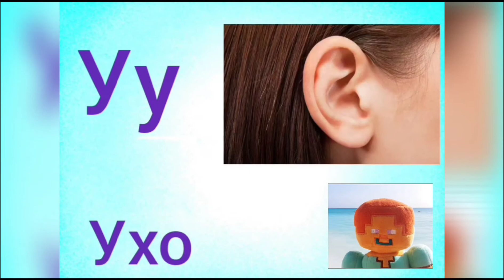russian alphabet and letter pronunciation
⭐️ Let’s learn Russian ABC in pictures!

 🐊 Rhymes for kids and children songs are a fantastic tool to learn Russian– their main advantage is hearing development – so kids songs are an essential part of learning in early development years. ⭐️ Our new alphabet song 2021, for example, is great for learning the alphabet and expanding vocabulary, and there are plenty of baby songs, kids video songs and ABC nursery rhymes for babies to fit Your needs. Songs for babies also helps You build a stronger connection with your child.

Learning languages through distance learning and homeschooling is a 2021 trend for both adults and kids.
How to write or pronounce Russian and English words easy? Watch this video several times and practice and learn easy languages with us.
Explanation, transcription and translation are our main tricks for learning languages.
At home school, you will receive tips for learning how to pronounce Russian and English words and practice your Russian and English vocabulary by watching children's videos or singing children's songs.

Minecraft heroes speak foreign languages. They perform tricks, experiments and make full movie by creative style.

Steve, Zombie, Enderman, Cody and Froggy are joking at “lalaoh” channel as for mature audiences, so for children and every child or kids, which enjoy videos from this channel.

Learning foreign language at this homeschool in viewing diy, best crafts, best life hacks, challenges, tips and tricks, awesome tutorials are the main ideas of the channel. It is cool to learn English and Russian languages with the guys!

How to make amazing experiments as in a popular science or interesting facts - these are we show at our videos!

Your spoken English and Russian vocabulary will improve most if you pause the video as you go, training with multiple repetitions. Your ears and voice will work in tandem to help you improve.

While it’s important for you to read and memorize vocabulary words as you’re learning English and Russian, that’s only half of your work.  If you’re like the vast majority of English and Russian language learners, than you can to improve your English and Russian skills with our videos so that you can have more conversations and feel more confident as you’re speaking.

Educational videos for kids and songs are a crucial part of learning Russian and English for kids, and even more so for ESL education. It doesn’t matter whether child is a toddler, in kindergarten or in preschool age – such a video, nursery rhymes, kids music and ESL songs for kids are suitable for any age.

Those simple video help learn Russian and English in many ways – they expand vocabulary, make learning new Russian and English words easy, and make language education overall much more enjoyable and fun. Children songs and educational videos also help in developing person’s hearing – an essential part of early development.
La la oh - 123 go!